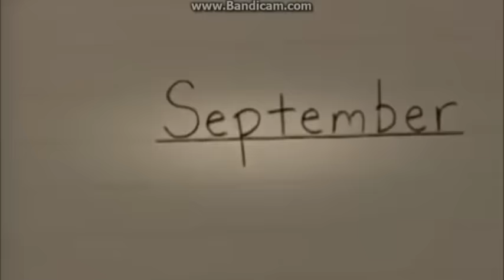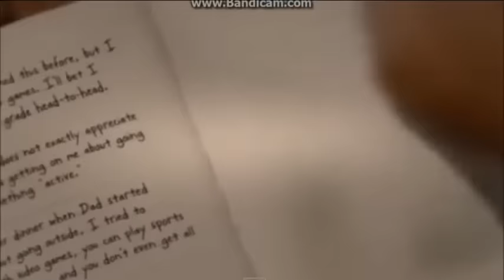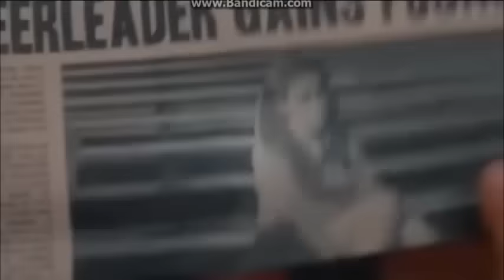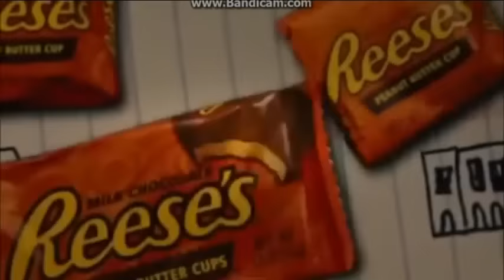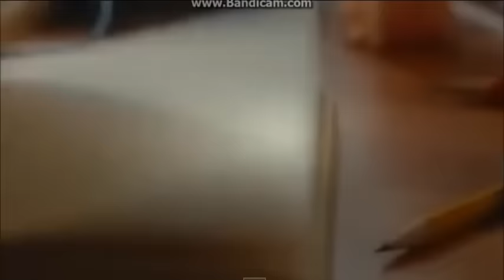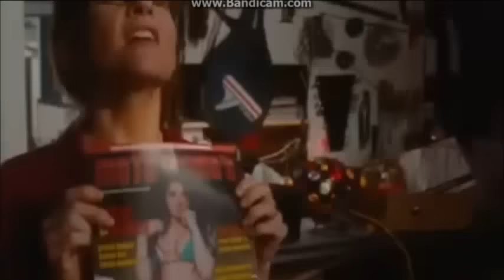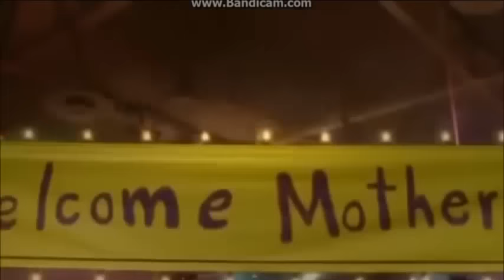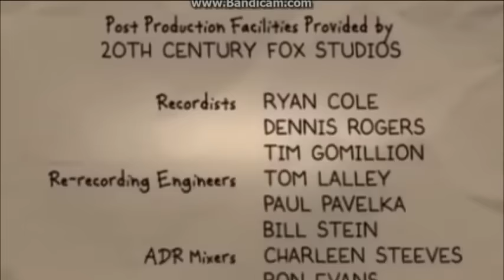Gregs Tagebuch 1 ganzer film (DEUTSCH)